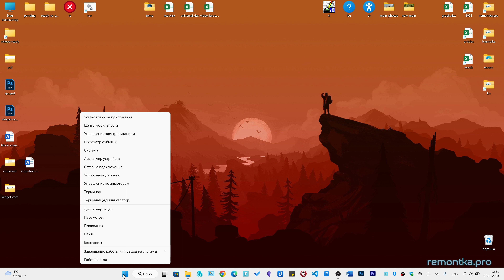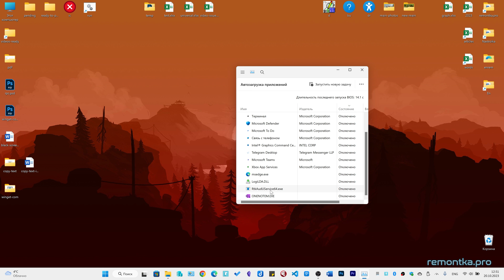Невозможно подключиться к службе RPC в Realtek Audio Console (Решение)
✅ Невозможно подключиться к службе RPC при запуске Realtek Audio Console — как исправить ошибку в Windows 11 или Windows 10
— пошаговая текстовая инструкция и дополнительная информация

00:00 Ошибка запуска Realtek Audio Console
00:31 Realtek Audio Universal Service

Вход в службы: Win+R — services.msc ⬇️
👉 Задонатить каналу и сайту: